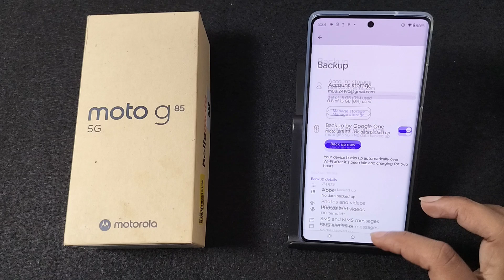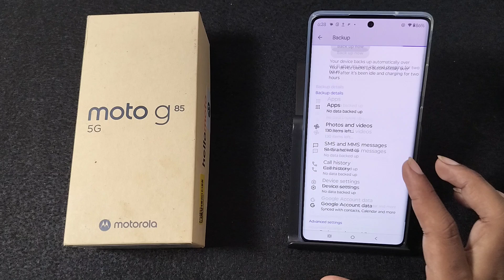How to get backup all data in Moto G85 5G || moto me backup all data kaise karen